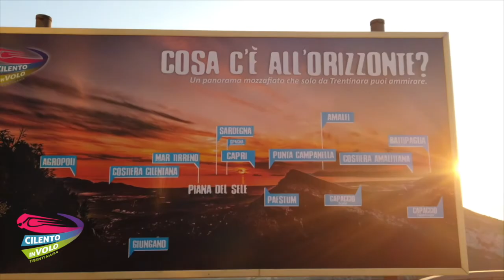4 ciro 26 07 2020